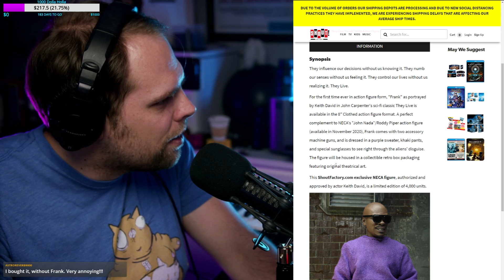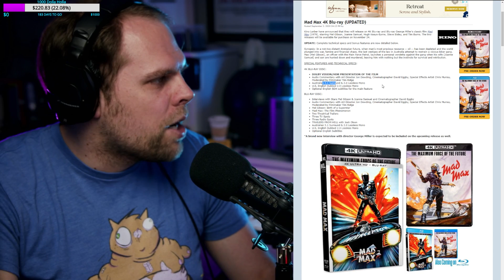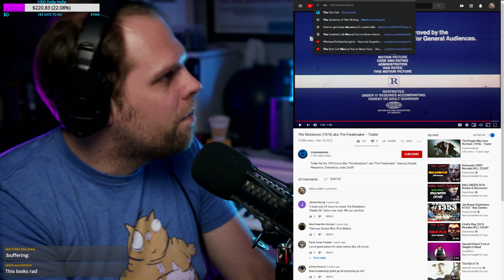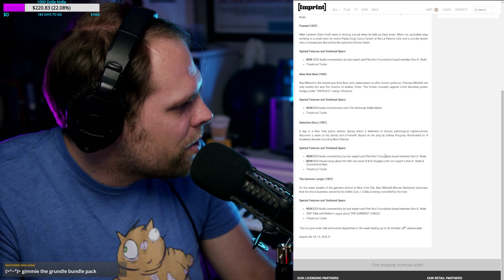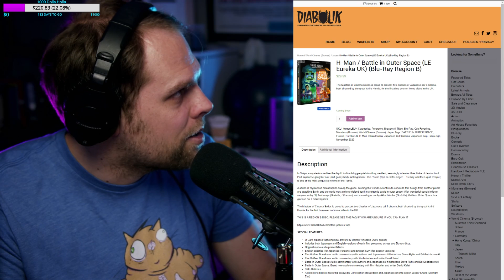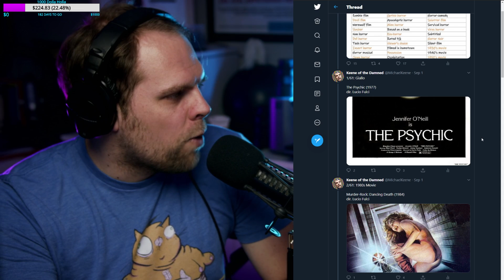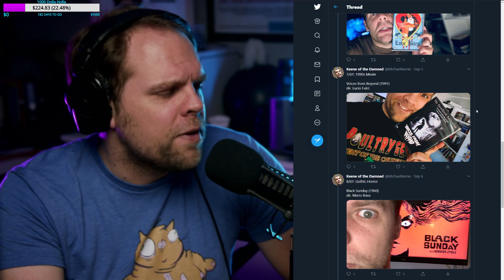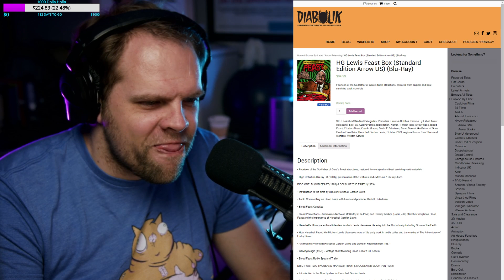BBBBN #13: Shout Factory Double Dips! (Non-Skippy-Livestream Version)